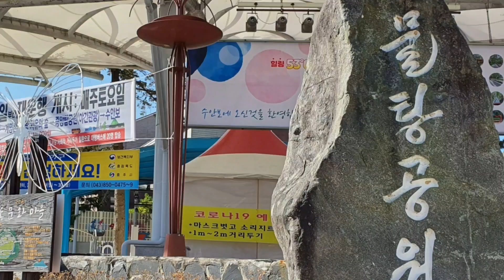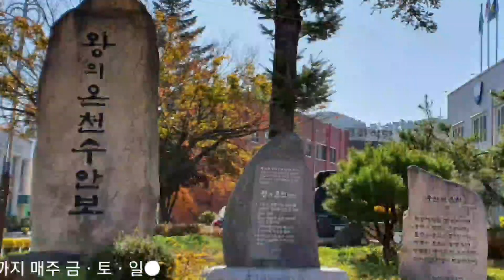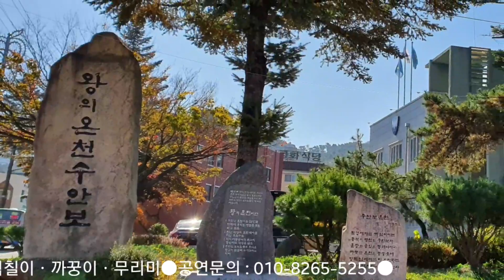서로 주고 받는~#20.10.24(주) 수안보특설무대초청공연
항상 최선을 다해서 여러분들의 감동과 추억 행복을 전해드리고자 합니다
여러분들의 많은 성원에 힘입어 더 멋진영상으로 찾아 뵐것을 약속 드리겠습니다
지금 열심히 배우고 있습니다 다소 부족한점이 있다하더라도 이쁘게 봐 주세요